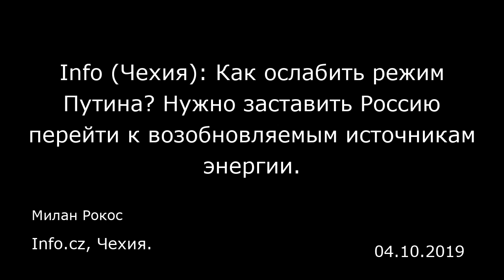Info (Чехия): Как ослабить режим Путина? Нужно заставить Россию перейти к возобновляемым источникам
Info (Чехия): Как ослабить режим Путина? Нужно заставить Россию перейти к возобновляемым источникам энергии.
Info.cz, Чехия.
Милан Рокос
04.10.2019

Российский «Росатом» не энергетическая компания, а нечто вроде министерства, как утверждает Вели-Пекка Тинккинен из университета в Хельсинки. Поэтому специалист по энергетике и окружающей среде настоятельно не рекомендует доверять достройку чешской АЭС «Темелин» этой компании. В Прагу Тинккинен приехал по приглашению Института международных отношений.  Info.cz: Газопровод «Северный поток — 2», как ожидается, будет готов к концу текущего года. Разделяете ли вы опасения украинцев насчет того, что Россия снова воспользуется своим газом как оружием?  Вели-Пекка Тинккинен: Разумеется. Вы задумайтесь, насколько важны для экономики Украины транзитные сборы, и поймете, насколько все это опасно для нее. А то количество газа, которое будет отправляться по газопроводу «Северный поток» и «Северный поток — 2» в Европу, еще и принесет России доход. Европейская политика в области безопасности в этом смысле противоречива. С одной стороны, Германия хочет поддерживать Украину в конфликте с Россией, но при этом лишает ее главного экономического преимущества. А кроме того Германия саму себя лишает преимущества, благодаря которому могла бы давить на Россию. Строя газопровод «Северный поток — 2», мы на самом деле подталкиваем украинскую политику к России.  — На доставку российского газа в Европу пытается повлиять и Европейский парламент, который согласовал определенные ограничения в этой области. Достаточно ли их?  — Европейское энергетическое законодательство отделило поставщиков энергоносителей ...